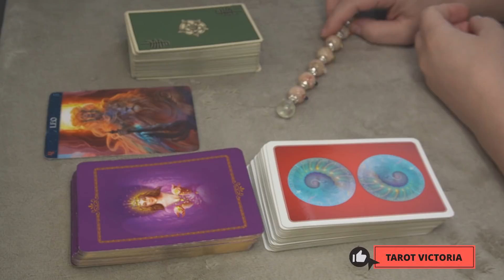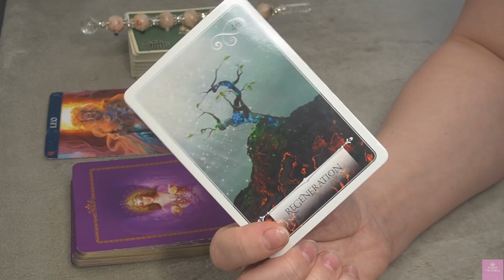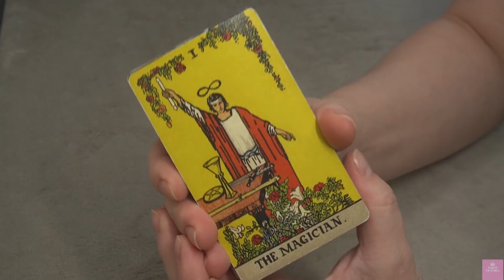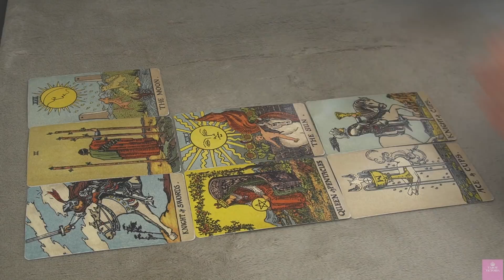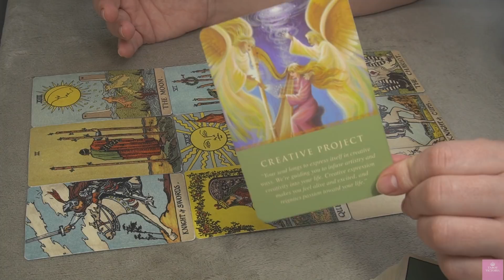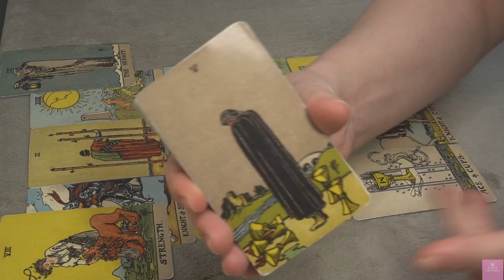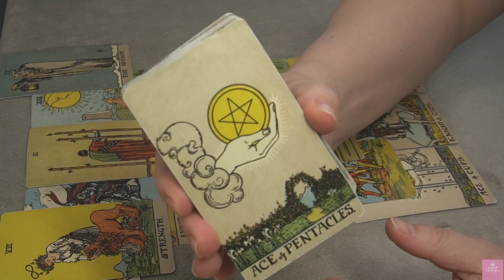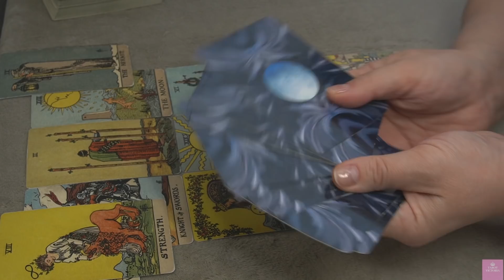LEO APRIL 2021 * THEY KNOW THE RISKS, BUT ANYWAY COME TOWARDS YOU. READY? *